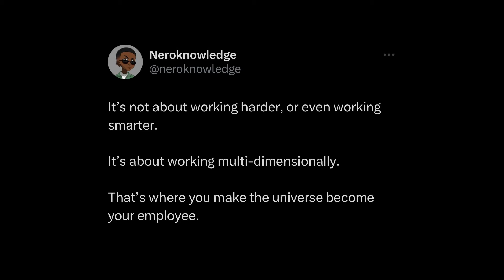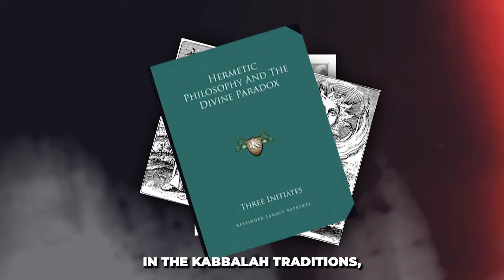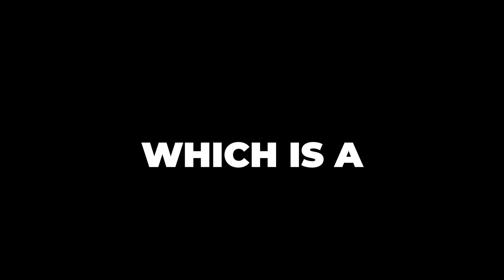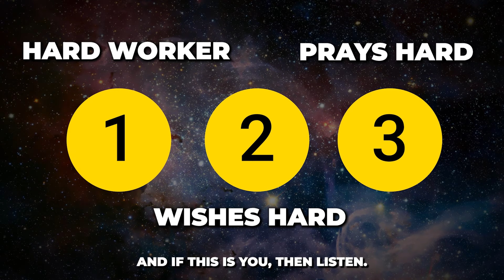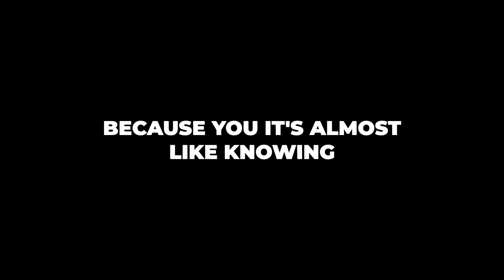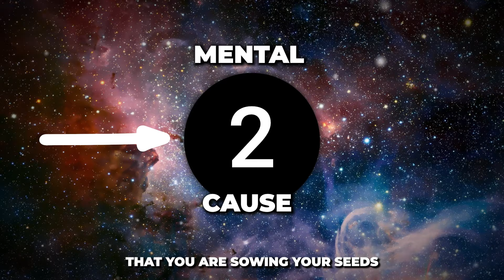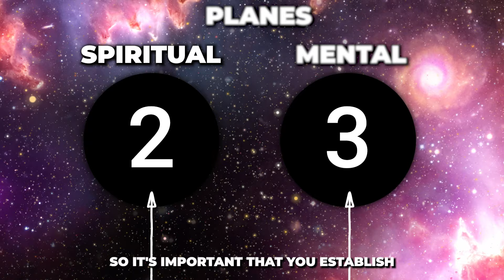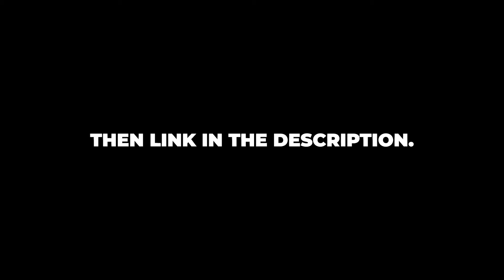Master All 3 Planes Of Existence | The Only Way To Conquer Your Reality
The true alchemist uses all 3 planes of existence, and this video will help you do that.

Break out your revenue ceiling and 2X-5X your revenue in 7 weeks using The Awakened Entrepreneurs Frequency

FREE Library with nearly 100 in depth articles on creating your desired reality practically